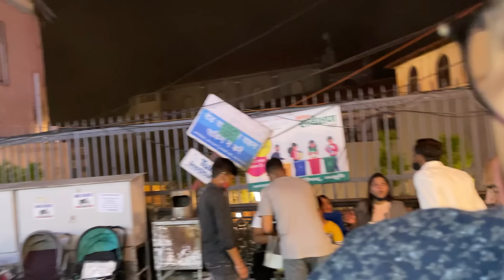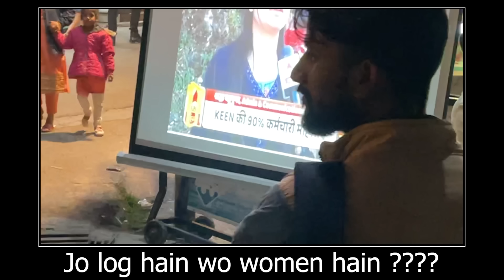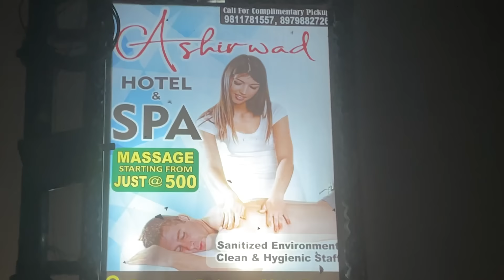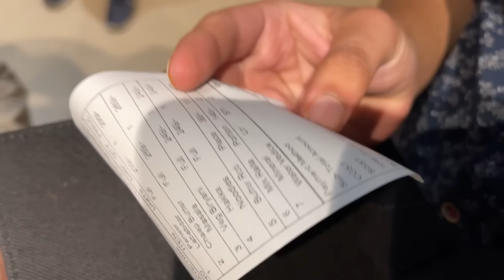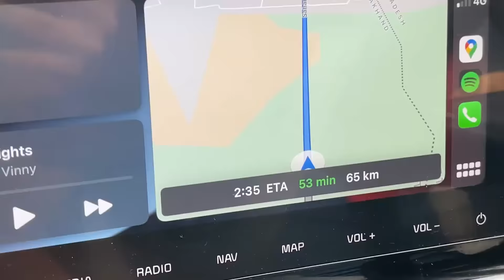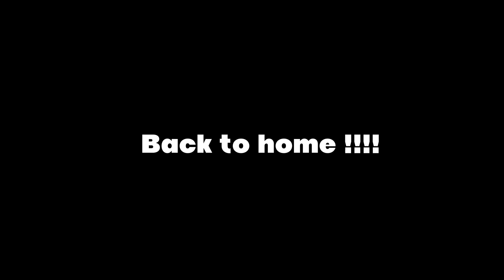UK SE GHAR WAPSI ✈️ *not a clickbait* | Lakshay Chaudhary Vlogs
Dehradun to Musoorie to home. UK Trip comes to an end.